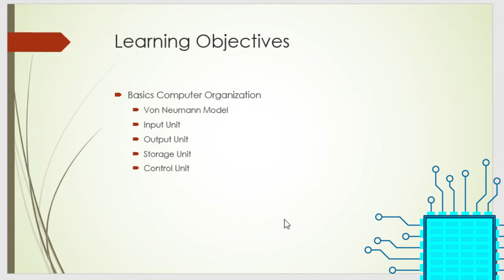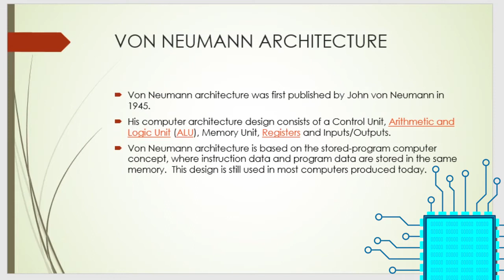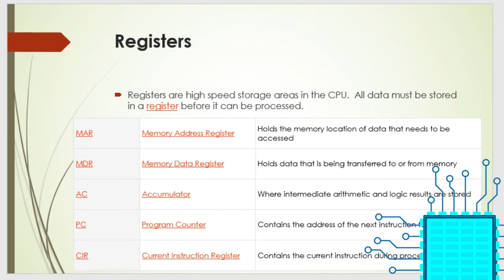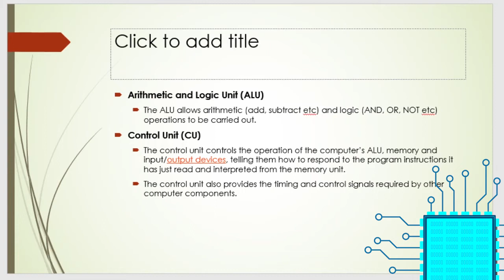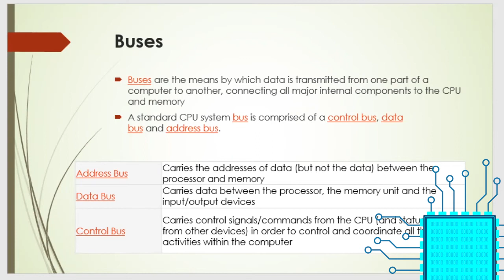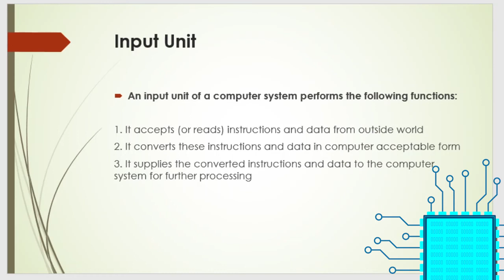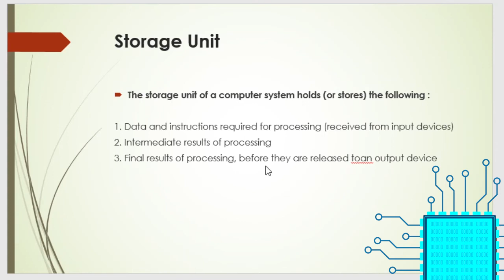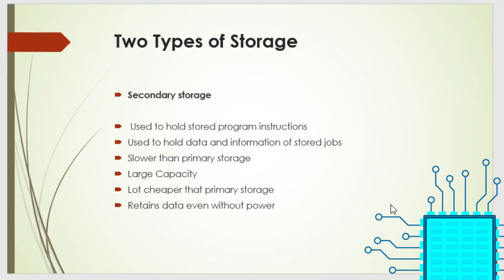Computer Fundamentals part 2 | Saleema K | Department of Computer Science